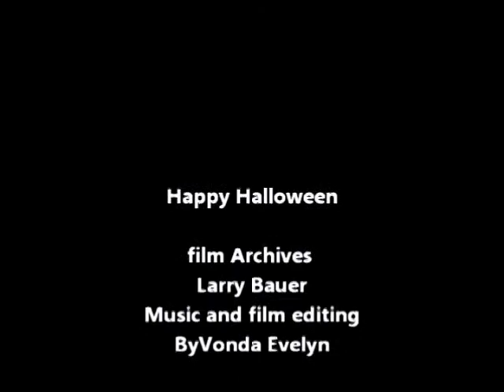Halloween fun at Mounds Park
Darrell Wire Hound Dog